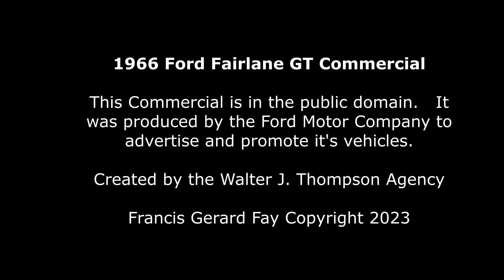1966 Ford LTD, Galaxie 7 Litre and Country Squire Commercial - Giant Conch Shell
I've never in my life seen such a large Giant Conch Shell, with Fords driving out of it no less!